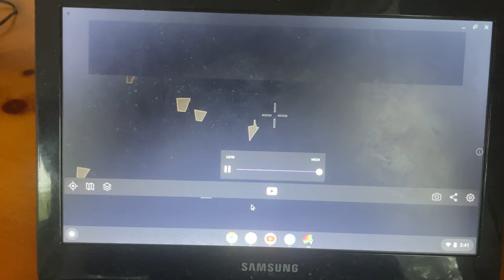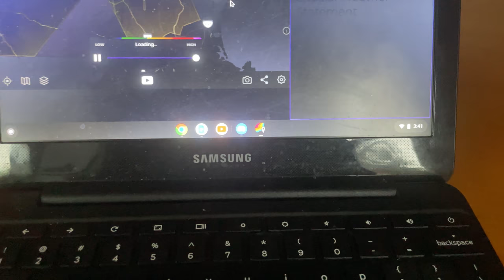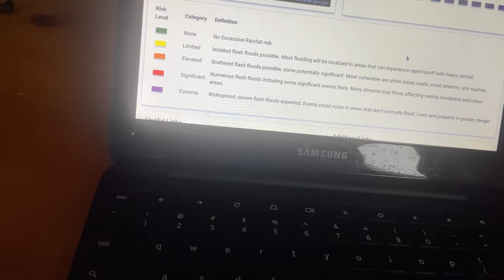CHECK YOUR VOLUME! Cataclysmic Thunderstorm produces tornado and strikes the Queen City on the spot!